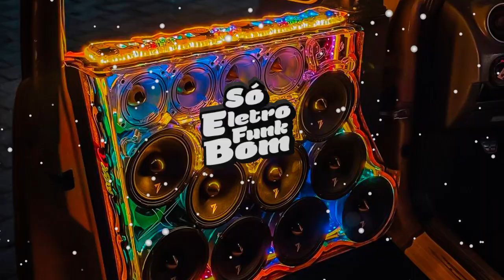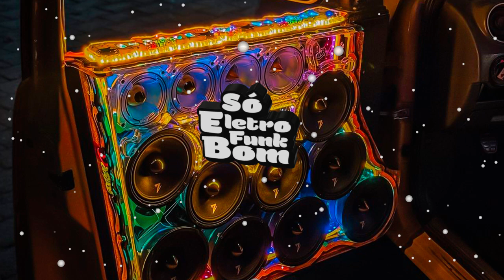MEGA FUNK GANGSTA - DIVULGA DJS - DJ PHILIPE SESTREM [ELETROFUNK 2024]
A melhor playlist de eletrofunk do Spotify!

Atualizada sempre com as melhores musicas
👇🏻Acesse Agora